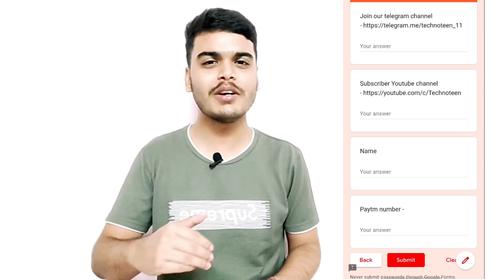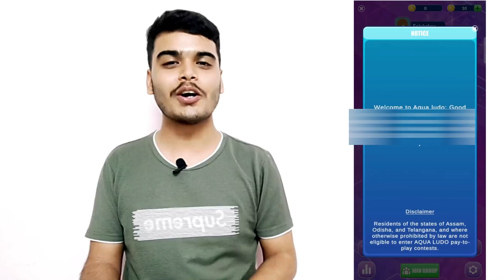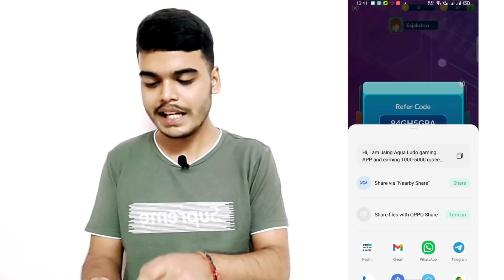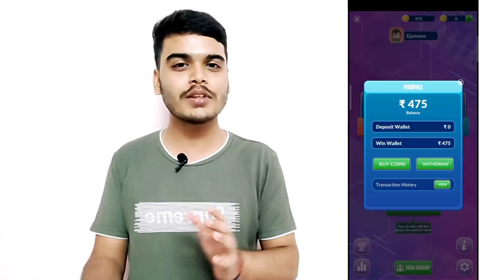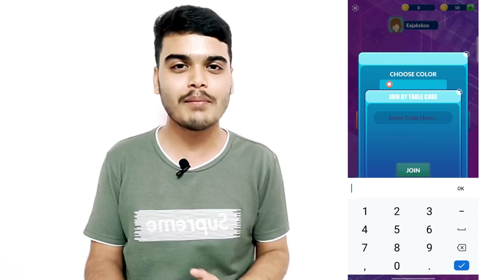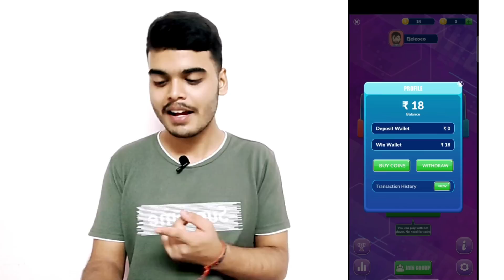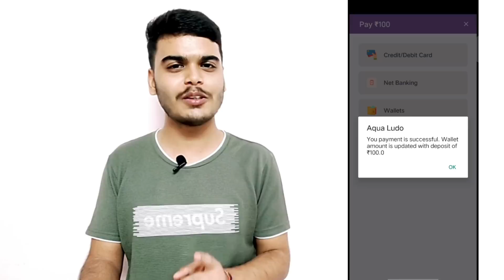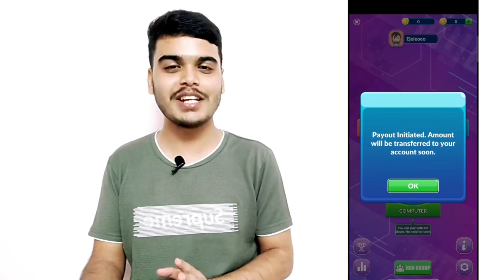PLAY GAMES AND RS 475 DAILY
App link -